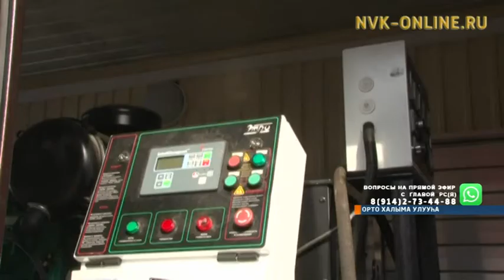Орто Халыма Хатыҥнааҕар дизелинэн уоту биэрэр станция үлэҕэ киириэҕэ